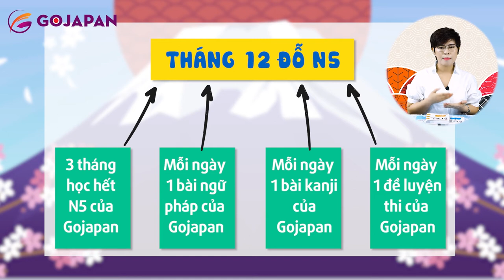Hướng Dẫn luyện thi Tiếng Nhật - Phần 1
XEM CHI TIẾT KHOÁ HỌC